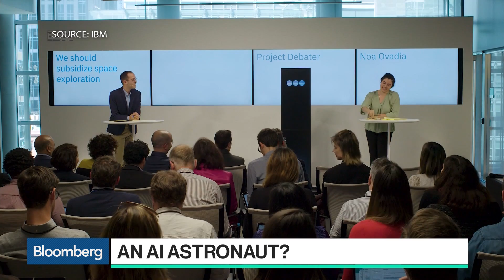An AI Astronaut Heads Into Space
Jun.28 -- Matthias Biniok, IBM AI Project lead, discusses Airbus and IBM sending an AI assistant to the International Space Station to interact with the astronauts. He speaks with Bloomberg's Emily Chang on "Bloomberg Technology."